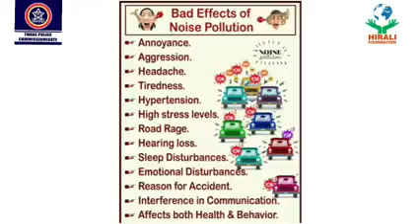NoHonking Campaign by HiraliFoundation & Thane Police Commissionerate-Appeal by Shri Sunder Dungwani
Hirali Foundation with Thane Police Commissionerate for no honking campaign drive.

Every day is a no-honking day, let’s hear a msg from Shri Sunder Dungwani.

Let's join hands to create a peaceful society.